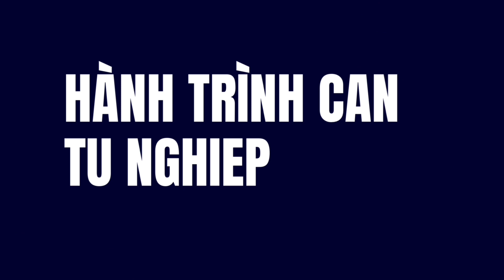Hanh trinh can tu nghiep